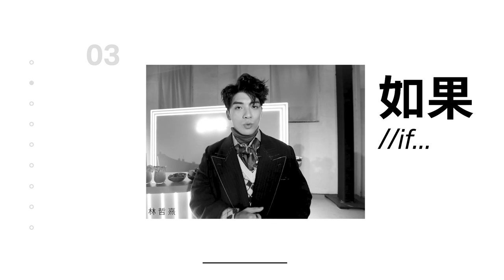「如果Vogue是⋯」明星們來回答，總編輯孫怡這樣說｜VOGUE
集結侯佩岑、謝欣穎、Karencici、林哲熹、許光漢、陳庭妮、張軒睿、鬼鬼吳映潔、安心亞、王柏傑、莫允雯與曾之喬多位明星們一同參與，回答他們心目中，如果Vogue是一部電影、餐廳、或是歌曲等等，會是哪些令人驚艷與最具代表性的答案，總編輯孫怡Leslie的看法又是如何呢？看了就知道！

【追蹤 VOGUE TAIWAN】
★LINE：VogueTaiwan